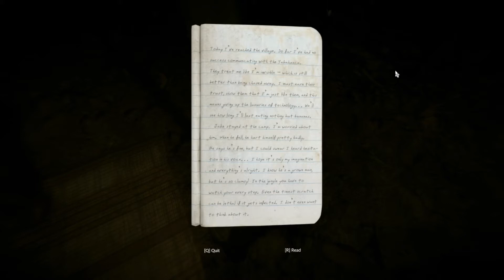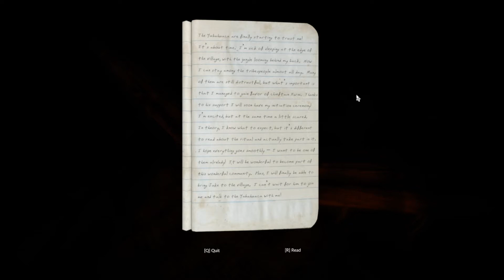Green Hell | A Real Trip Down Memory Lane [Ep. 3]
Green Hell is a sweltering struggle for survival in the Amazonian rainforest. Clinging to life, we are set on a journey of durability as the effects of solitude wear heavy not only on the body but also the mind. How long can we survive against the dangers of the unknown?